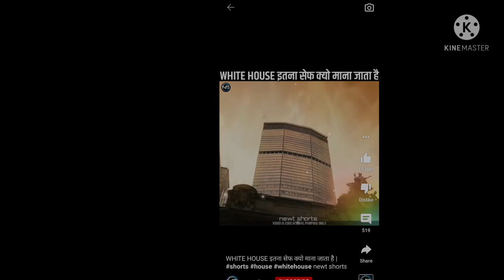world safe house 🏠 white house all bomb is fail✌✌✌danger place#@23